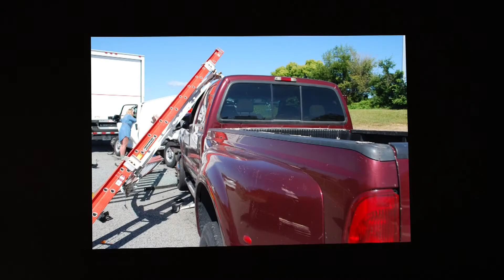Auto Accident - Keith's Whole Story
Louisville attorney Karl Truman has made it part of his mission to help injury victims and their families to the fullest extent to get the compensation they deserve.

Learn more about how the attorneys at the Karl Truman Injury Law Office can help you by visiting

Our Kentucky and southeastern Indiana attorneys can help your case in:

- Car accidents
- Motorcycle accidents
- Tractor-trailer accidents
- Defective drugs and medical devices
- Medical malpractice
- Nursing home negligence
- Workers’ Compensation
- SSDI
- The Jones Act (maritime injuries)
- Veterans' Disability

Karl Truman Injury Law Office - Louisville, KY

Karl Truman Injury Law Office - Indiana
420 Wall Street
Jeffersonville, IN 47130

If you or a family member needs assistance, please contact the Karl Truman Law Office for a free consultation. We welcome clients from the greater Louisville, Kentucky, and Jeffersonville, Indiana, areas.